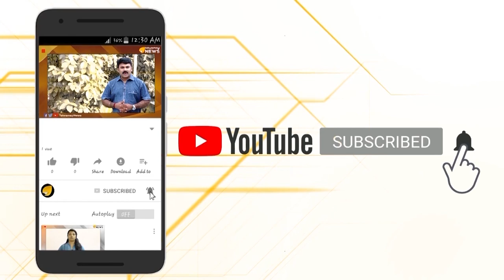ബാല്‍ താക്കറെയുടെ ആത്മാവ് അസ്വസ്ഥം നട്ടെല്ലില്ലാത്ത മക്കളെന്തിന്?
ബാല്‍ താക്കറയുടെ 94 ആം ജന്മ വാര്‍ഷികദിനം.അദ്ദേഹത്തിന്റെ സ്വപ്‌നങ്ങളെ കാറ്റില്‍ പറത്തി അവിശുദ്ധ കൂട്ടുക്കെട്ടുമായി മകന്‍ ഉദ്ദവ് താക്കറെ..